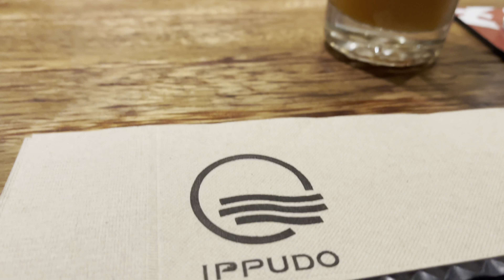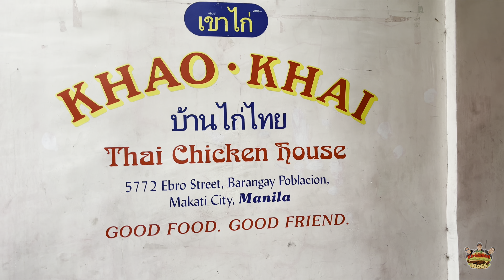NCR Part 15! Poblacion Escapade continues (Ippudo, Khao Khai, Agimat at Ugat)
Ippudo

Music used in this episode are from Apple iMovie.

For our travel documentation, we are using our paid version of the Relive App. You can download it thru Google Play or the App Store.

Please continue supporting our local brands.